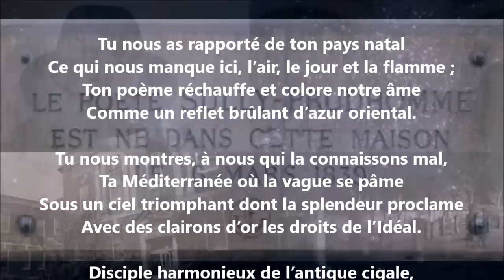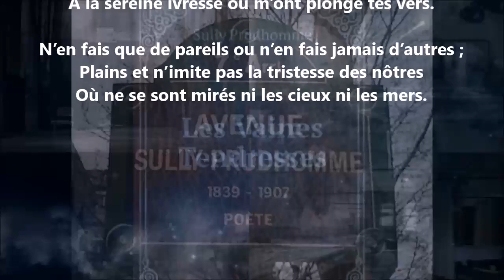À Jean Aicard - Sully Prudhomme lu par Yvon Jean